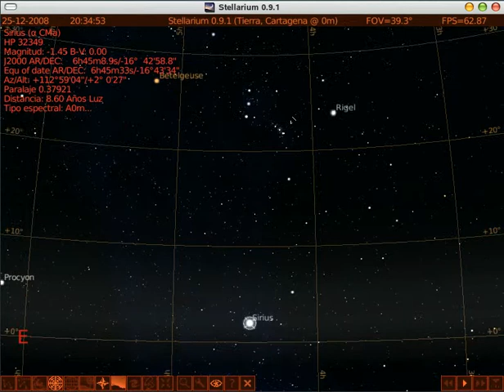Stellarium 25 diciembre